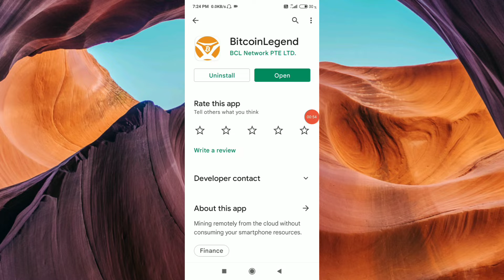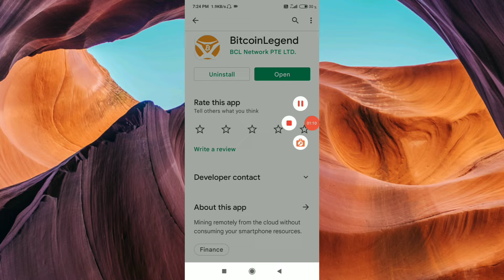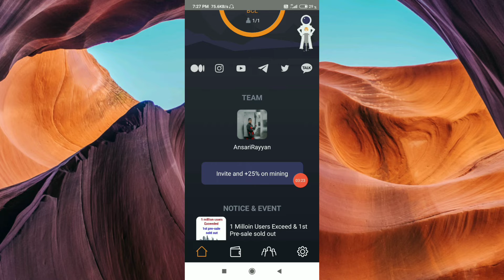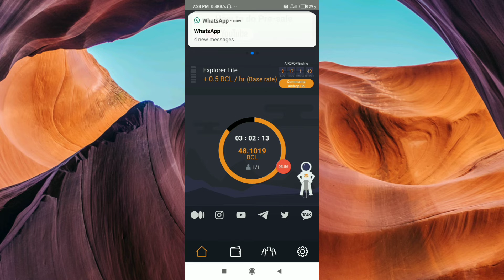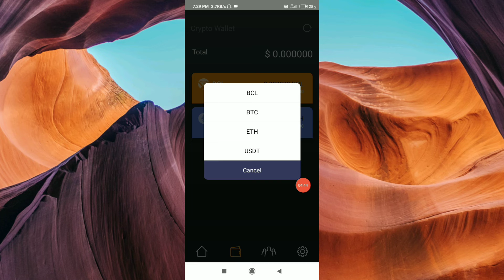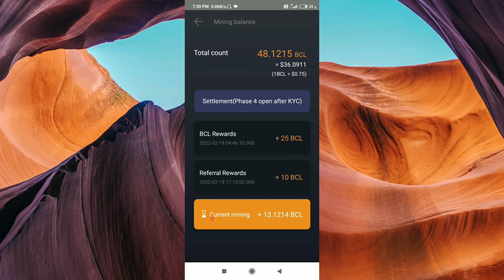New mining app | bitcoin Legend mine bcl token with no investment .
Referal code. xmy0sdzkg0d

search Releated
1_ new mining app 2022
2_new mining app for android
3_bitcoin legend new update
4_bitcoin legend bcl withdrawl
5_bitcoin legend real or fake
6_bitcoin legend app
7_bitcoin legend kiya hai
8_bitcoin legend withdrawal
9_ bitcoin legend
10_bitcoin legend bcl
11_bitcoin legend price
12_bitcoin legend kyc kese krey
13_pi network
14_pi network new update
15_bee network new update